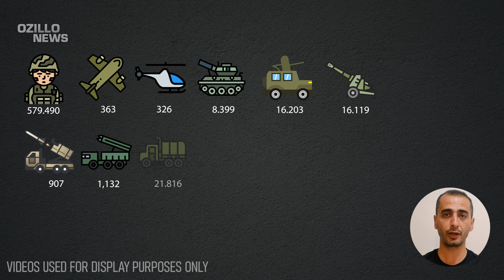Putin's Ukraine Invasion Losses Have Been Announced! Ukraine Russia War!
The Russian army is losing more and more troops and equipment in the occupied Ukrainian territory every day!
Those who want Russia to suffer more losses can help Ukraine by liking the video!
Ukraine's operational successes in recent days have greatly increased Russian losses.